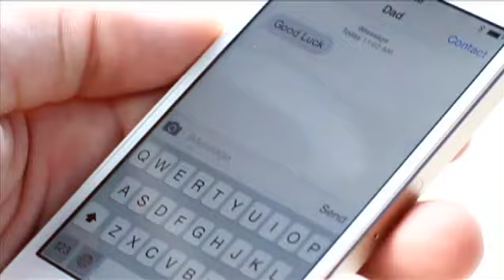12PM NEWS UPDATE JULY15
Police investigate deadly shooting in Brittons Hill, St. Michael.
Opposition MP, Dr. Maria Agard calls on Barbadians to speak out against the solid waste tax.
A political activist says Barbadians are gripped by a 'culture of fear'